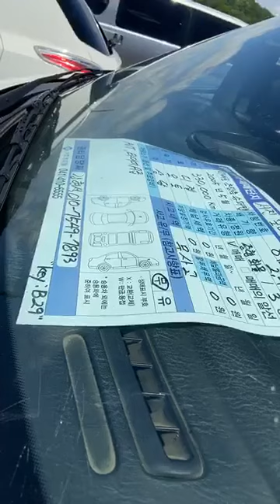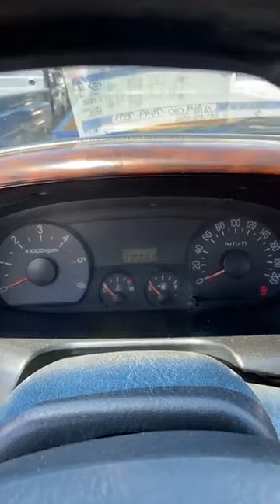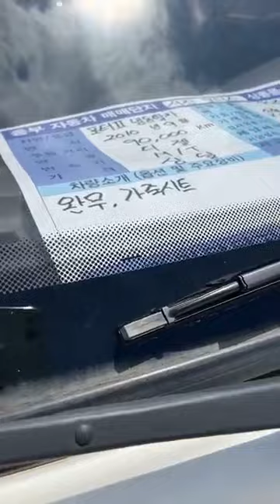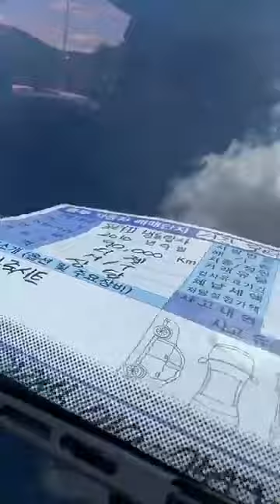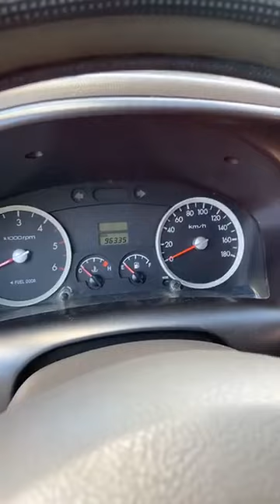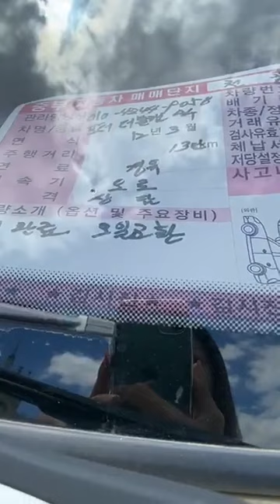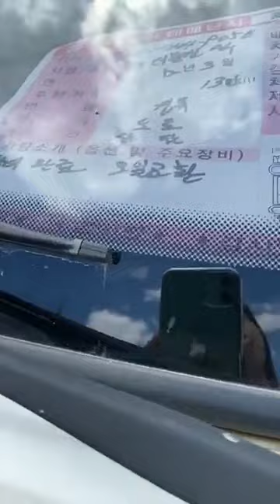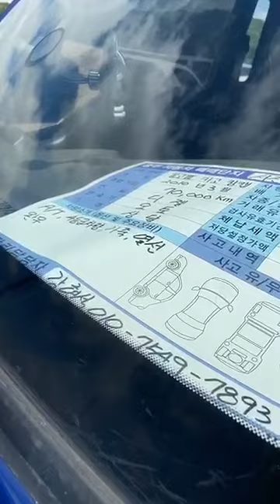ថ្ងៃនេះបានមកជួបម្ចាស់ឡានជាជនជាតិកូរ៉េ🇰🇷 ដើម្បីទិញរថយន្តជូនអតិថិជនCARZONEនៅខ្មែរ🇰🇭 (20/05/2020)